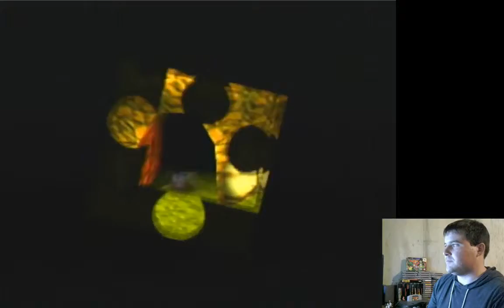Let's Play Banjo-Kazooie (2/13) - Mumbo's Mountain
In which I do a 100% run of Mumbo's Mountain, the first level in Banjo-Kazooie!

Here at The Bit Vault, we play retro, vintage, and rare video games while providing strategy breakdowns, tricks, and obscure bits of history about the games we play.

We're not speed runners, we're not pro gamers - we're just regular guys who love video games and want to share them with everyone who will watch.